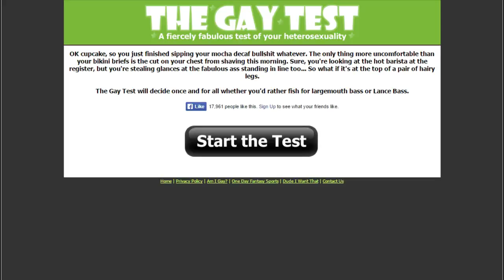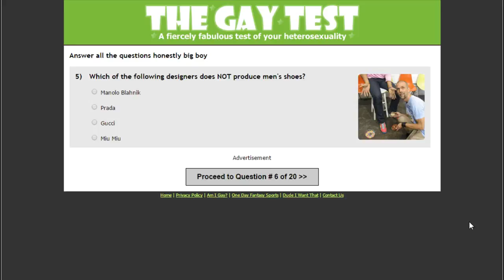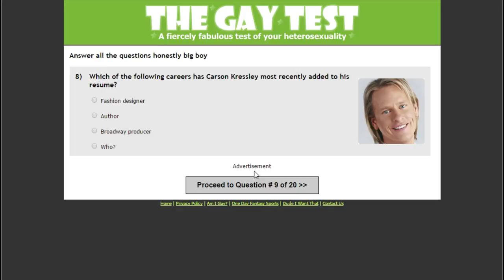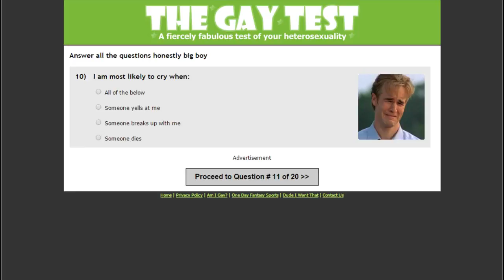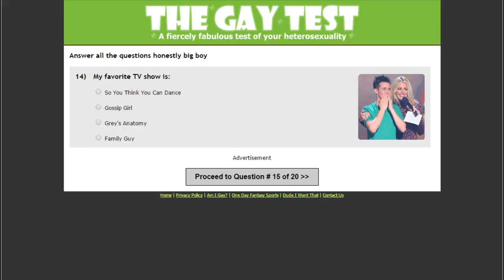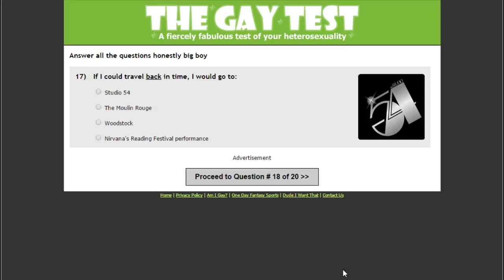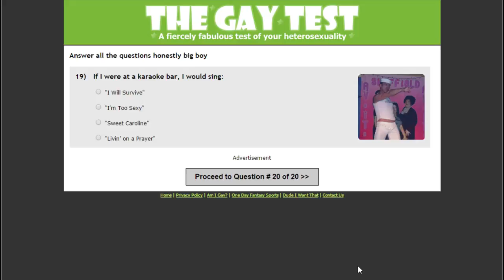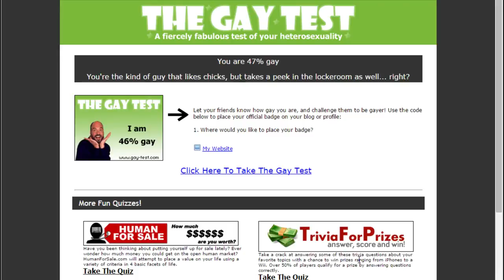035 The Gay Test Done Seriously Shocking Results! Serious Gameplay Video